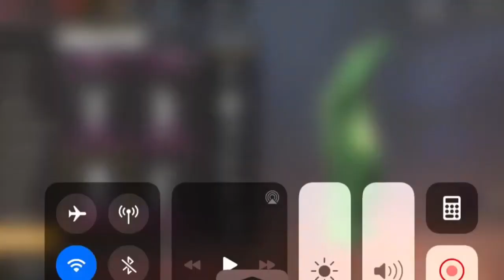SORTEIO DE UMA CONTA RARA COM CALÇA ANGELICAL FF